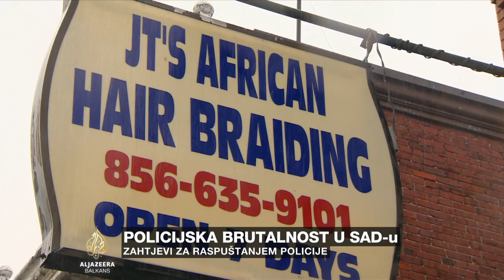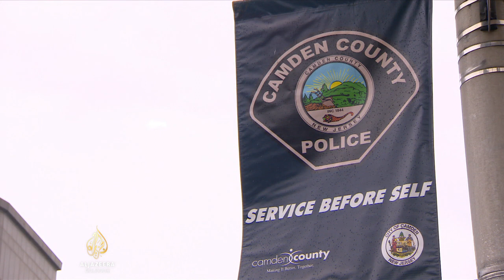Kako je Camden postao siguran grad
Demonstranti i pojedini političari u SAD-u traže promjene u načinu rada policije.

U nekim gradovima poput Minneapolisa, gdje je tokom policijskog privođenja ubijen George Floyda, pokrenuti su koraci raspuštanja policije.

Iz SAD slijedi priča Kristen Saloomey.